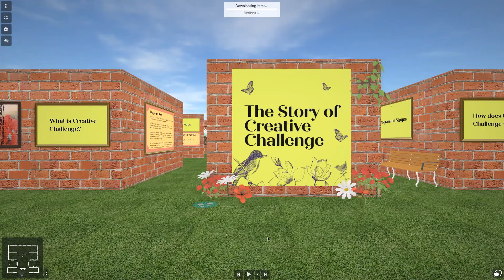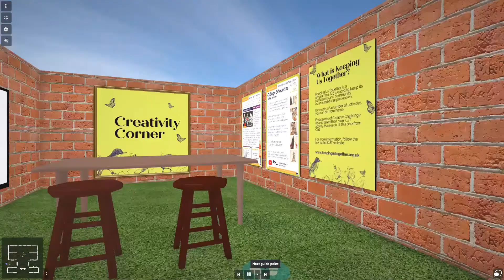The Story of Creative Challenge - Arc Arts for Wellbeing Programme Virtual Exhibition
Welcome to our latest exhibition, ‘The Story of Creative Challenge’.
The exhibition showcases artwork from the last two groups of participants on our Creative Challenge programme. The programme is designed for existing Arc service users who are looking to take the next steps into recovery by challenging themselves with creative art-making, developing transferable professional skills and building confidence.